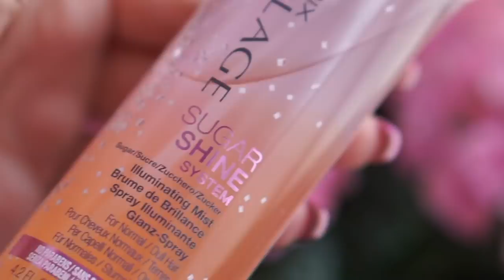Meine momentanen HAIR & BEAUTY FAVOURITES🔥❤️💄Jenny König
Meine Lieben heute zeige ich euch mal meine liebsten Haar und Beauty favourtites ich hoffe es gefällt euch.

xo Jenny  💕